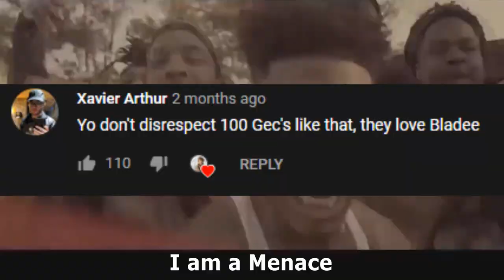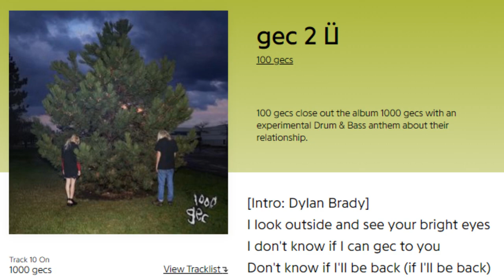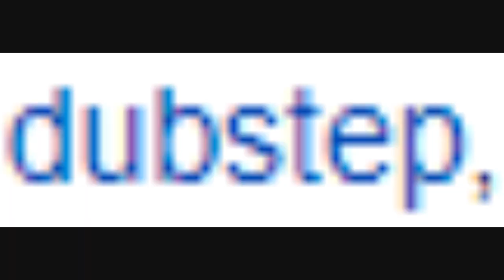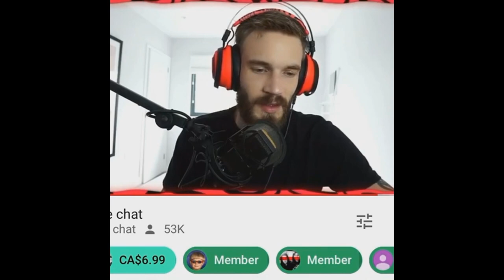１００ ＧＥＣＳ is the weirdest duo you've ever seen (Laura Les, Dylan Brady)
going over the duo 100 gecs, Laura Les, Dylan Brady and describing their good torture music